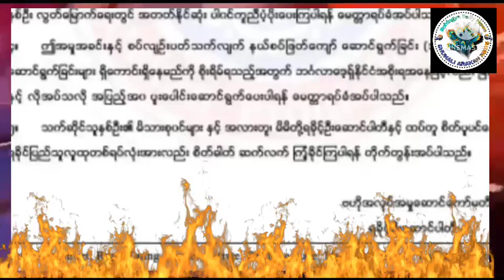breaking news rohingya news today 22/6/2022